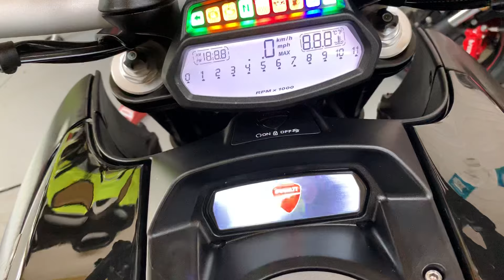2011 Ducati Diavel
2011 Ducati Diavel